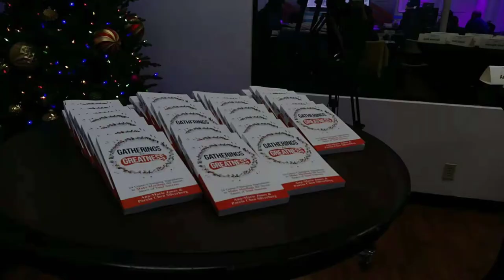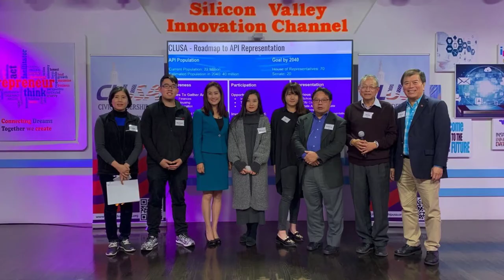CLUSA Leadership Retreat Trailer